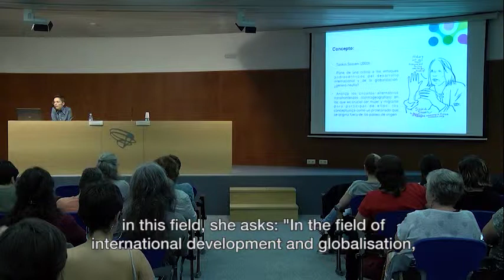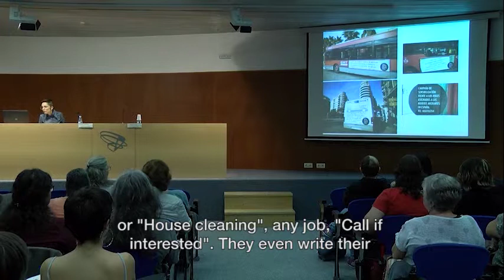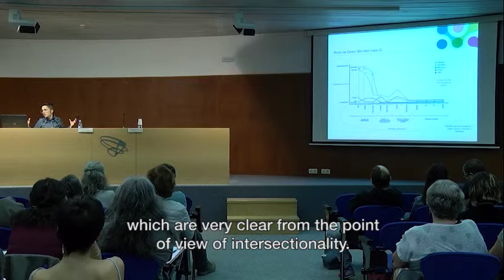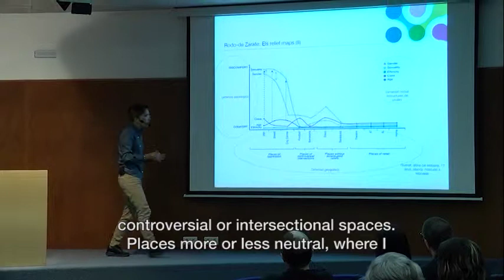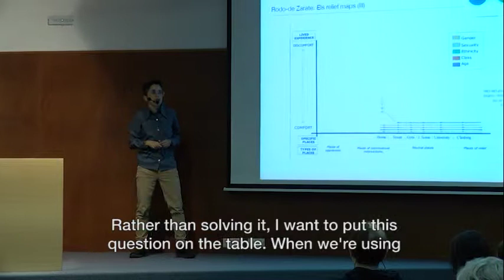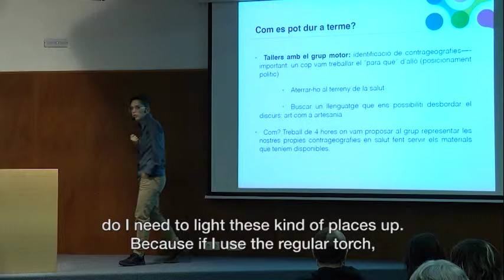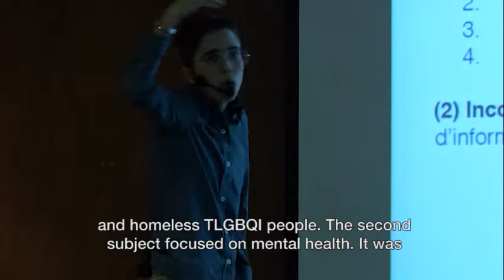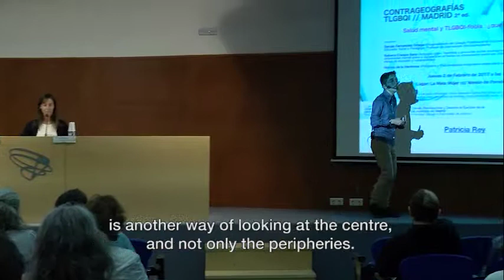Training for professionals. Session 2: Sam Fernández [English subtitles]